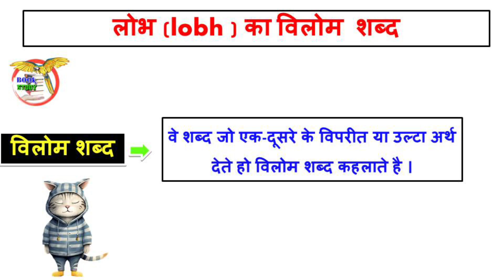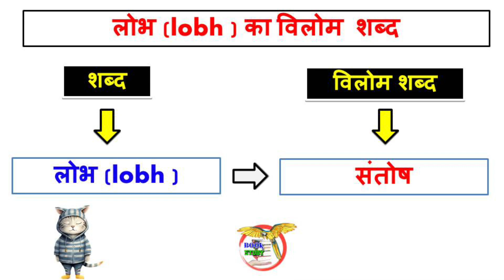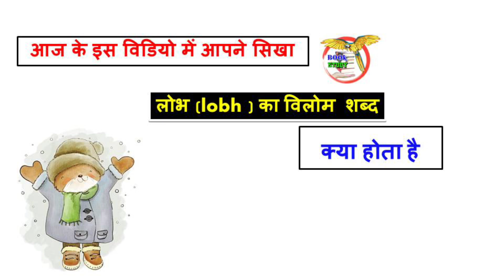लोभ का विलोम शब्द क्या होता है || lobh ka vilom Shabd kya hota hai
लोभ का विलोम शब्द क्या होता है
lobh ka vilom Shabd kya hota hai